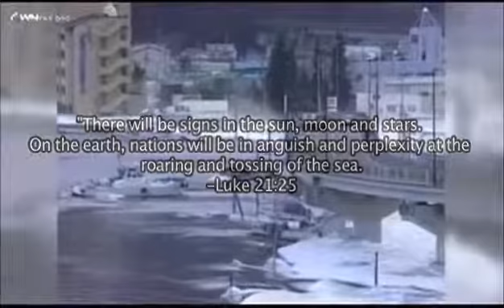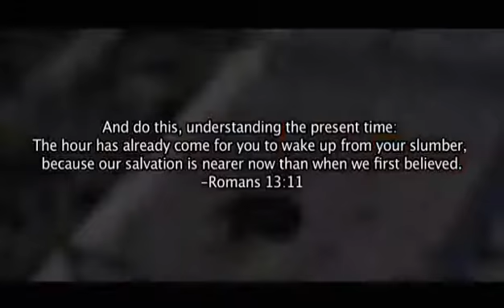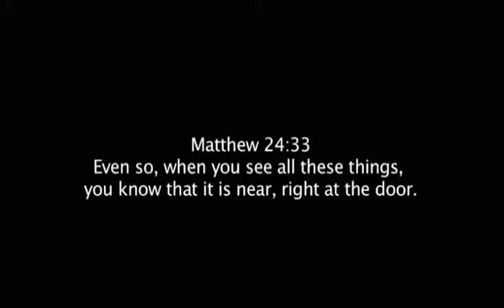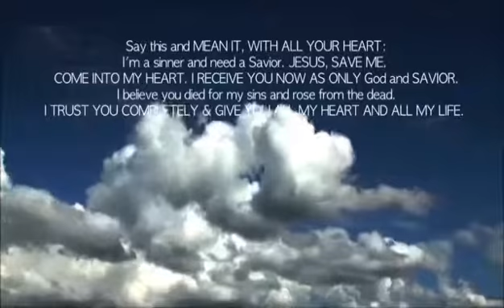Ask, Seek, Knock